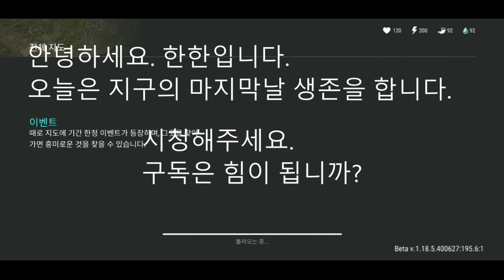지구의 마지막날 생존 휴게소 오토바이